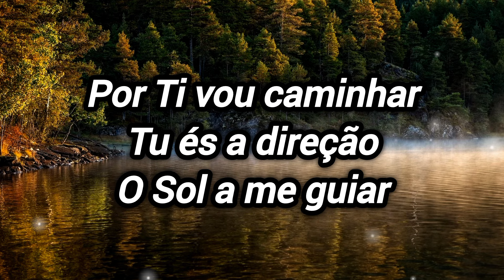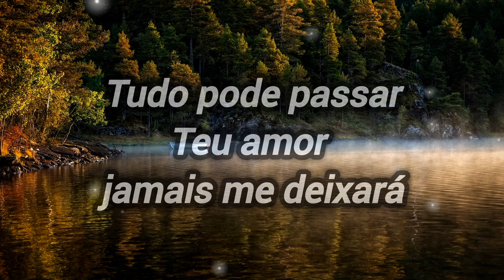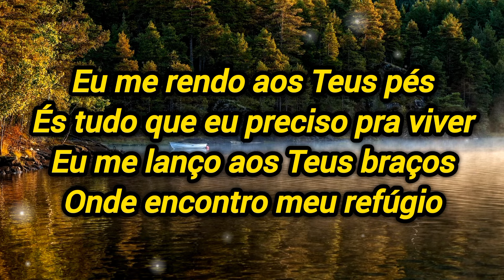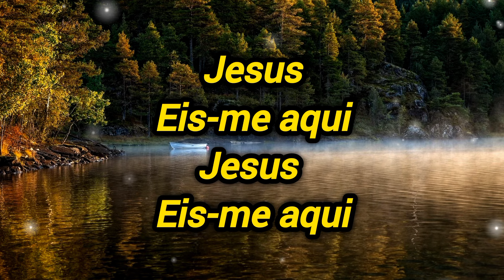Eu Me Rendo | Iranildo Santos [Cover Renascer Praise] Piano e Bateria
Eu Me Rendo

A Ti eu vou clamar
Pois tudo vem de Ti
E tudo está em Ti
Por Ti vou caminhar
Tu és a direção
O Sol a me guiar

Tudo pode passar
Teu amor jamais me deixará
Sempre há de existir
Novo amanhã
Preparado pra mim
Preparado pra mim

Eu me rendo aos Teus pés
És tudo que eu preciso pra viver
Eu me lanço aos Teus braços
Onde encontro meu refúgio

Jesus
Eis-me aqui
Jesus
Eis-me aqui